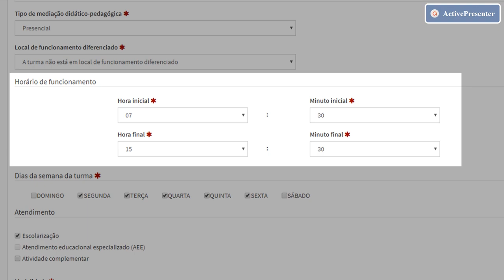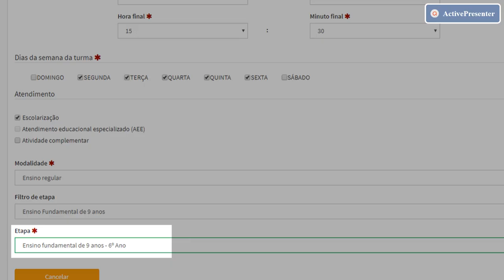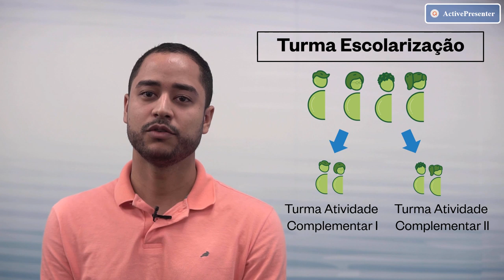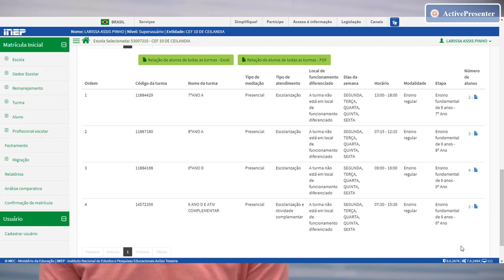Tempo Integral no Sistema Educacenso - Matrícula Inicial 2020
O vídeo aborda as orientações de preenchimento de alunos em tempo integral no Censo Escolar.